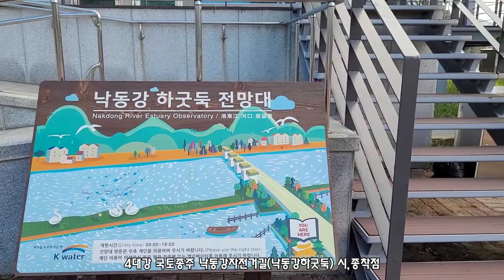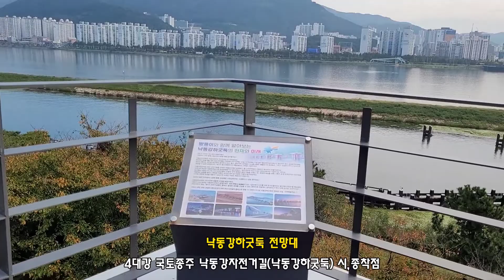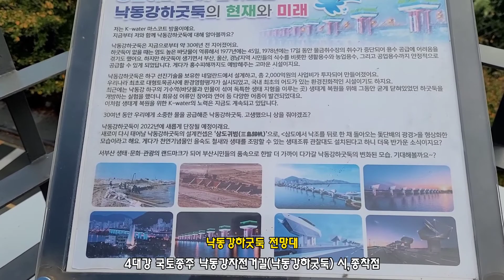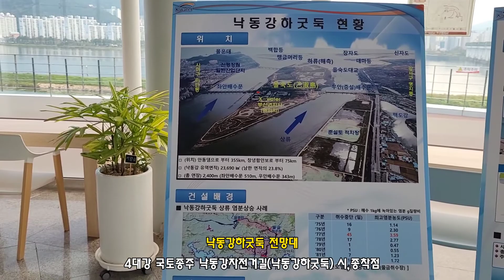낙동강하굿둑 전망대/4대강 국토종주 낙동강자전거길(하구둑) 시,종착점 2021.10.10일